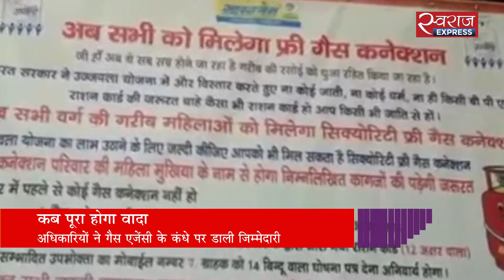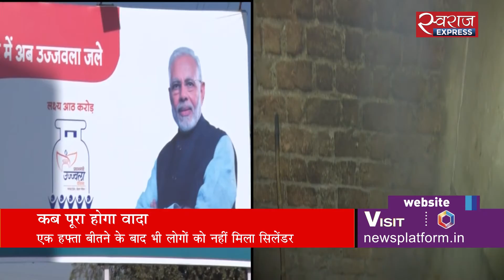हरियाणा सरकार के एलान के बावजूद नहीं मिले गैस सिलेंडर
चुनाव आते ही घोषणाओं का दौर शुरू हो जाता है. जनता तालियां बजाती है लेकिन उसके हाथ कुछ नहीं आता है. ऐसा ही कुछ हो रहा है हरियाणा में. यहां सीएम मनोहर लाल खट्टर ने गरीब परिवारों को 48 घंटे में रसोई गैस सिलेंडर देने का एलान तो कर दिया लेकिन एक हफ्ते से ज्यादा वक्त बीतने के बावजूद उन्हें कुछ नहीं मिल पाया है. हरियाणा के फतेहाबाद से साहिल रुखाया की रिपोर्ट.